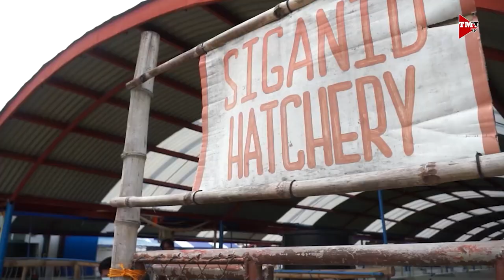Hito Hatchery at Molobicus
Pagpaparami ng hito at katangian ng molobicus. Alamin po natin mula kina Ms Mary Fe Muyalde at Mr. Jojo Tubera.